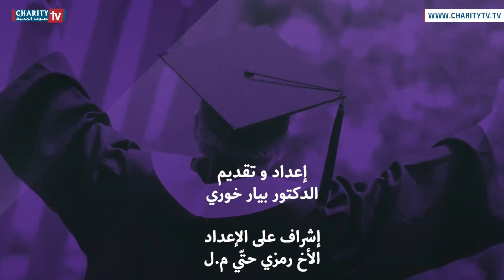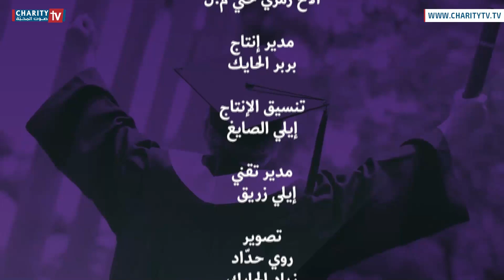شهادة للريادة مع مدرب الحياة نيكولاس صفير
شهادة للريادة، برنامج تربوي بامتياز إعداد وتقديم الإختصاصي في مجال التربية د.بيار الخوري. وهو يطل أسبوعيًا عبر شاشة تلفزيون المحبة. يهدف هذا البرنامج إلى توجيه الطلاب في حياتهم التربوية والجامعية وبالطبع المهنية. ذلك من خلال ضيوف، ذوي اختصاص وعلم في مجال التوجيه التربوي. ويطرح الدكتور الخوري في كل حلقة مجموعة تساؤولات وهواجس عن لسان الطلاب والخريجين؛ محاولاً مع ضيوفه إلقاء الضوء عليه وإيجاد الأجوبة الشافية لها، وإحاطة الموضوع المطروح في كل حلقة من جوانبه كافةً.